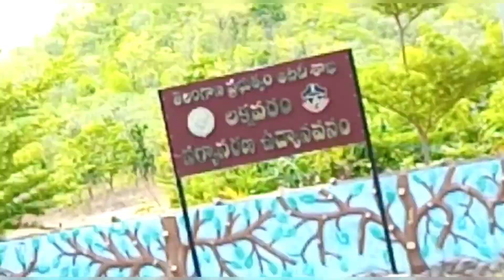tourism#SARITHADEVI లక్నవరాన్ని ఇలా ఎప్పుడైనా చూసారా?🤔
LAKNAVARAM LAKE#లక్నవరం సరస్సుTelangana tourism#laknavaram story, లక్నవరం అందాలు ,అనుభూతులు 🤩😍